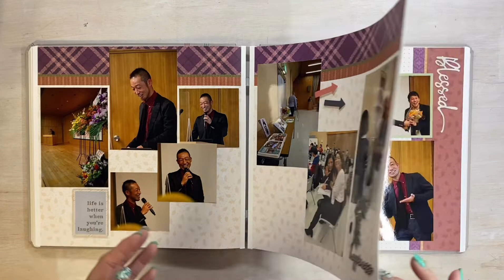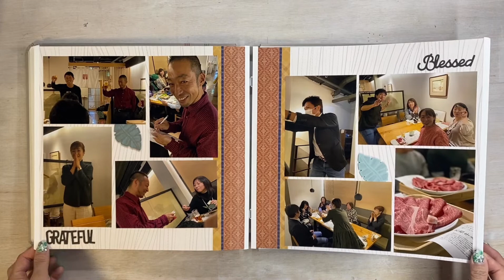大量写真の整理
Photo album house Kotorublanc
フォトアルバムハウス　コトルブラン
写真整理承ります！